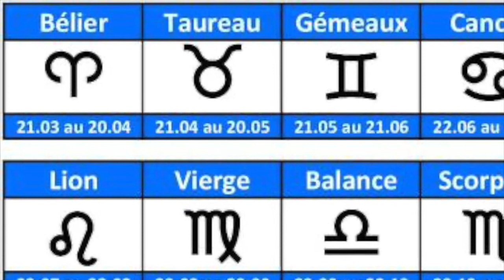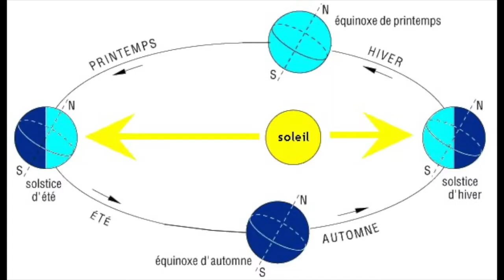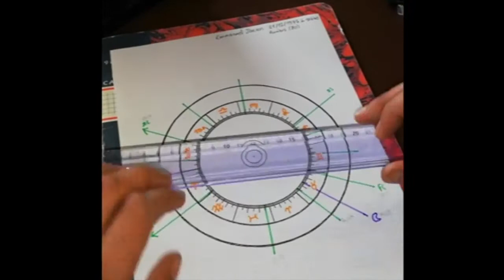Le Signe du Bélier en astrologie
Présentation du signe du Bélier en astrologie.
Retrouvez moi sur Facebook et Instagram: Etienne Chaubo Astrologue.
Pour tout renseignement sur les consultations et les formations en astrologie rendez vous le